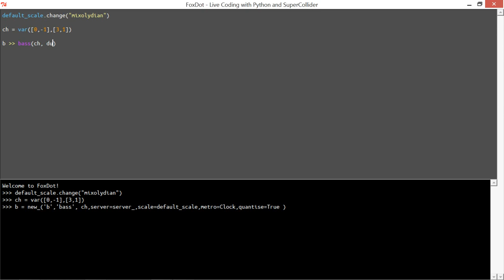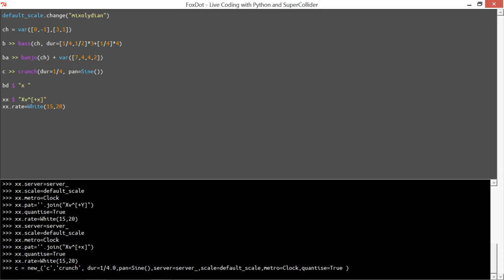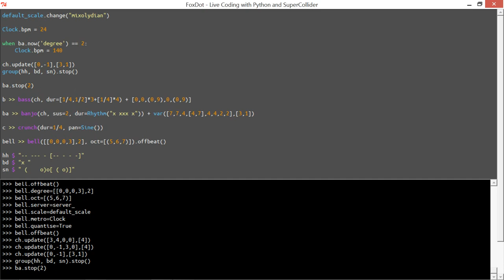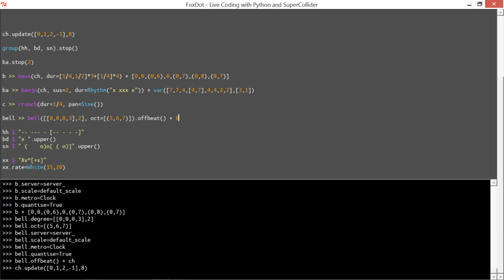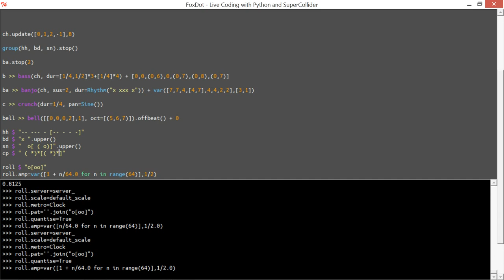"Gooey" - Live Coding With FoxDot and SuperCollider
Finally got round to making the interface for my FoxDot Live Coding project a bit nicer, hence the awful pun name for this effort. Nothing amazingly special, haven't uploaded anything in a while and I'm still working out how to record stuff on my new laptop.